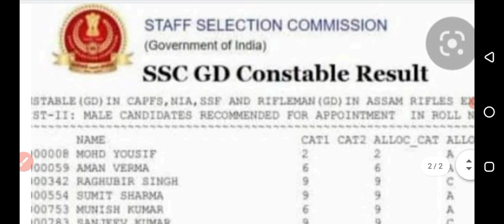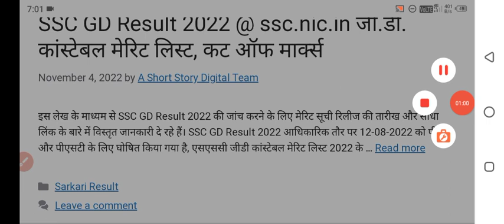ssc gd final result 2022| ssc gd latest news today